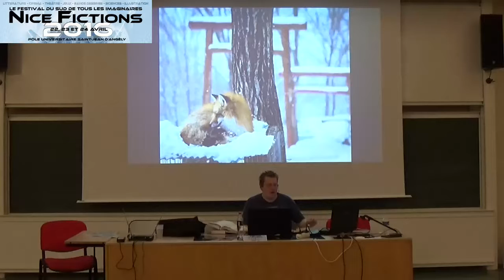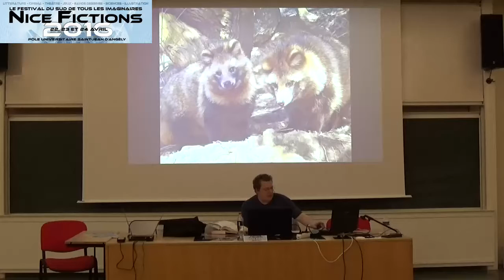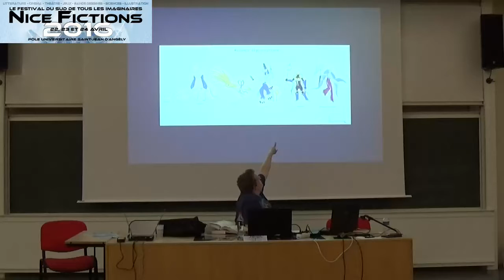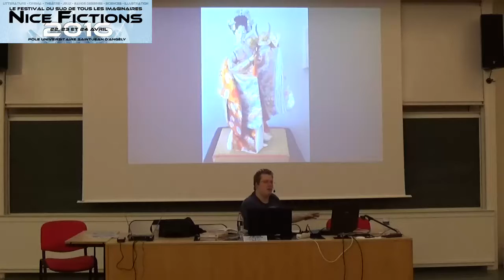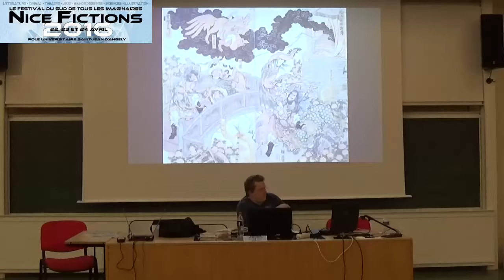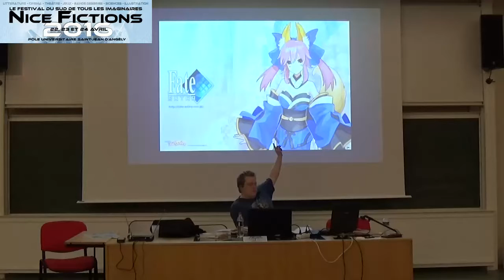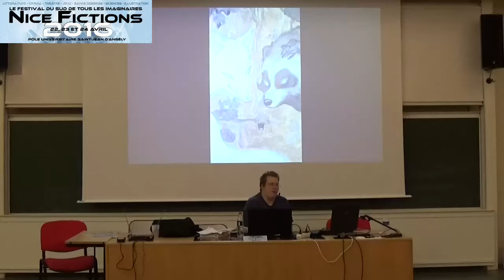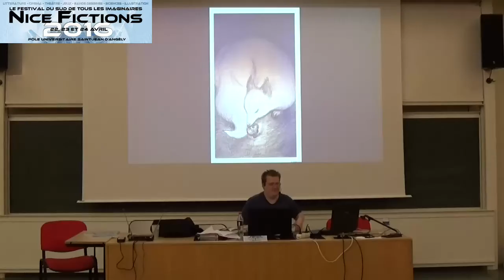Kitsune ! Histoires de renards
Conférence

Des contes anciens et du dieu renard à Dragon Ball ou Naruto, le renard est partout au Japon. Une conférence ou plutôt une errance en contes pour apprivoiser cet animal facétieux :
Comment gagne-t-il des queues ? Qu’est cette « perle d’étoile » qu’il conserve jalousement ? Qui est le meilleur changeforme, le kitsune ou le tanuki ? Peut-on faire confiance à un renard ? Et… à une renarde ? Comment le démasquer ou s’en protéger? Quel est le rapport entre la formule « moshi ? moshi ? » au téléphone et le kitsune?